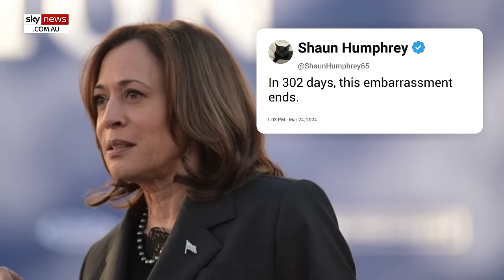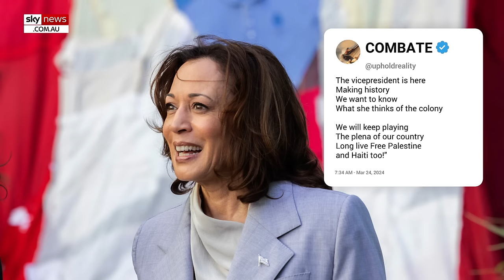Kamala Harris trolled online after clapping to song protesting her visit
US Vice President Kamala Harris has been seen clapping along to a song protesting her visit to Puerto Rico's capital, San Juan on Friday.

The song was sung by Puerto Rican protesters as Harris mindlessly danced before her aid translated the lyrics.

“We want to know, Kamala, what did you come here for? We want to know what you think of the colony,” they sang.

Harris visited San Juan, where she delivered remarks before visiting community centres in neighbourhoods across Puerto Rico’s capital.

During the Vice President's tour, she spoke to centre staff and community leaders, according to Fox News.